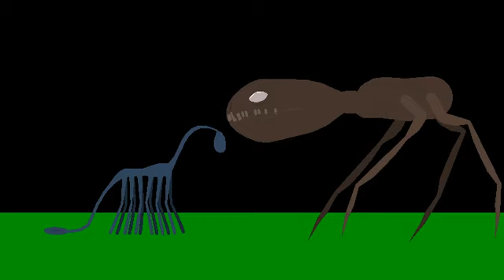Slithering doom vs diney | stick nodes animation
Bot stk by Millarkaper14